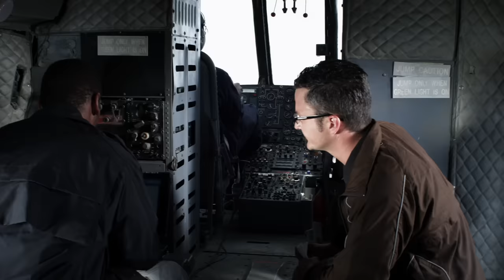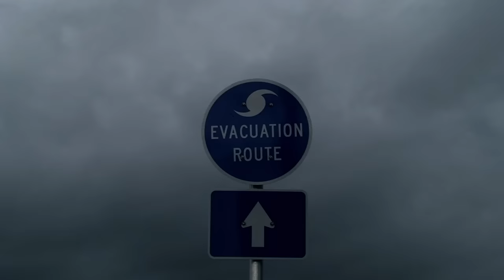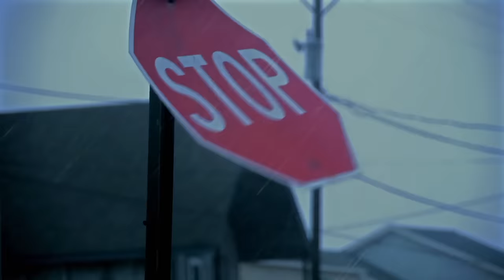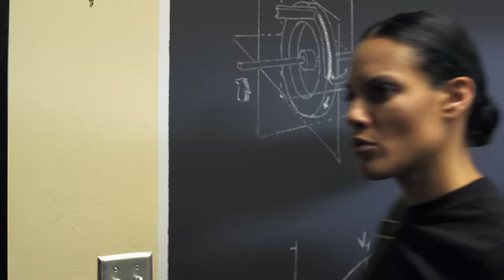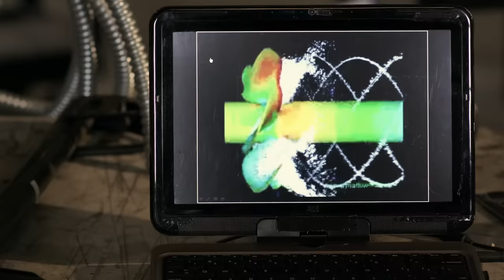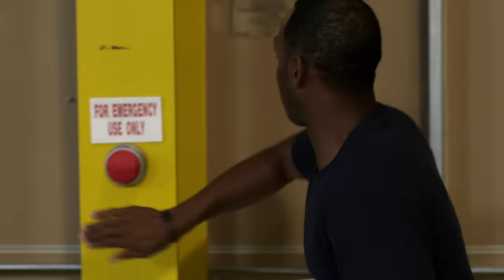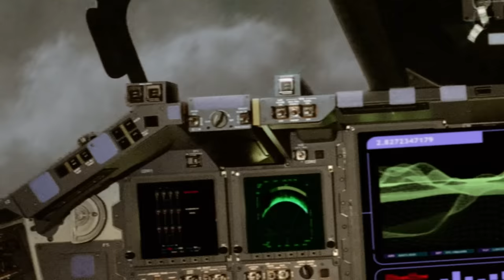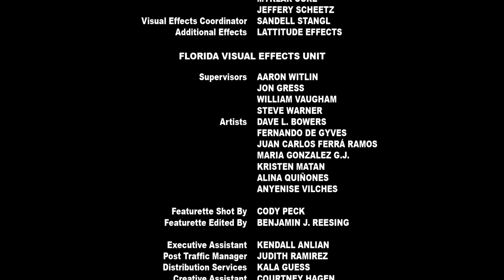40 Days and Nights | Full Movie | Action Adventure Disaster | Killer Flood!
40 Days And Nights - When a colossal tectonic shift causes the sea level to start rising, a microbiologist gathers the DNA of as many species as she can, while the military creates an "ark" in a desperate attempt to preserve life on Earth.
2012.  Stars: Alex Carter, Monica Keena, Alex Arleo